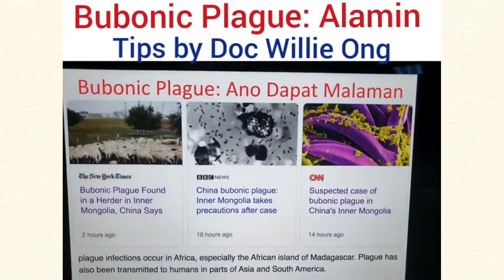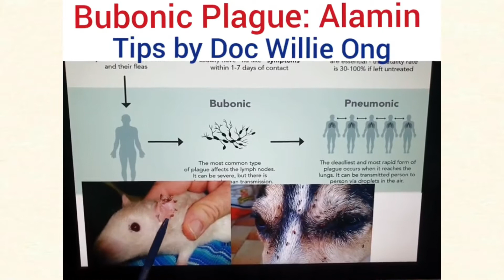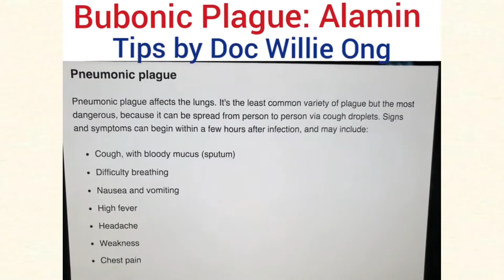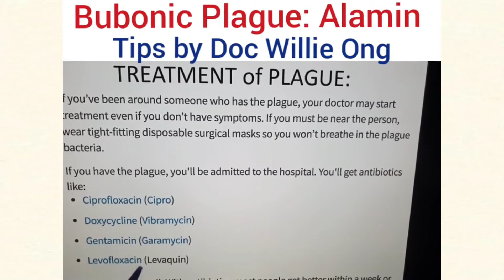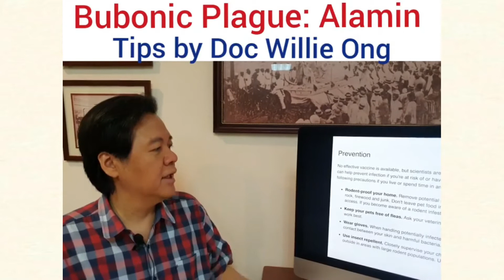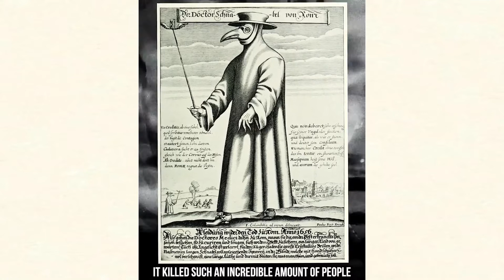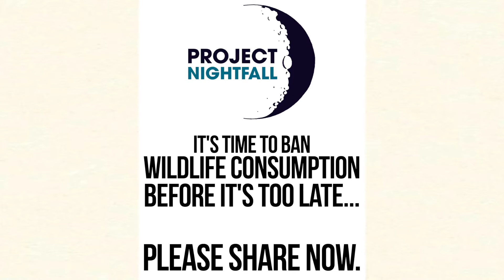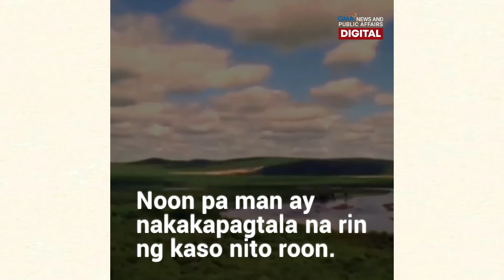Bubonic Plague Warns China 2020 news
This is 2020 Alarms the world of bubonic plague in China. and this is compilation of bubonic plague news in 2020. Hope you like it guys and watch the video. take care and stay safe